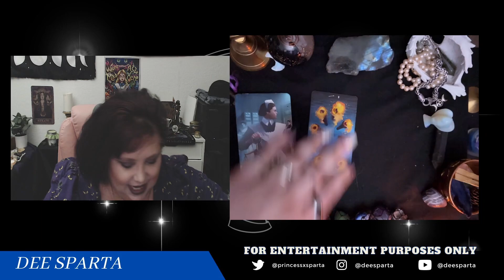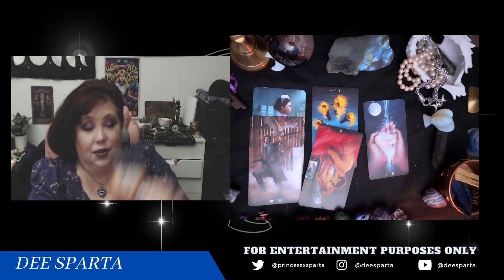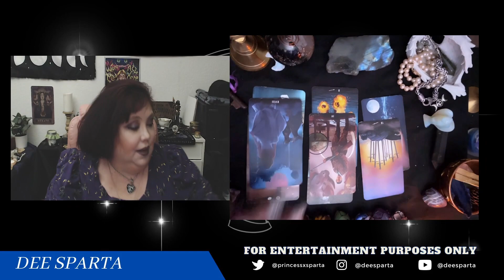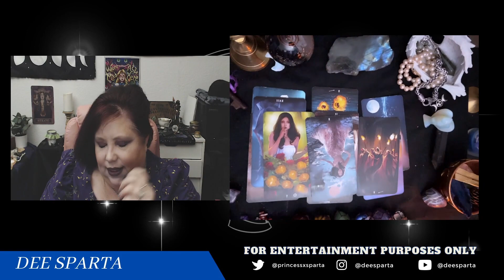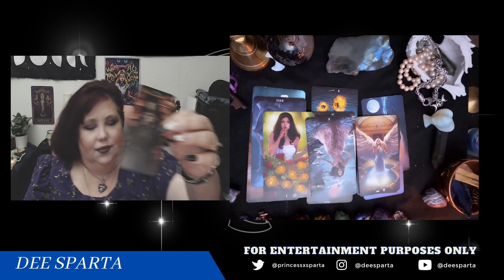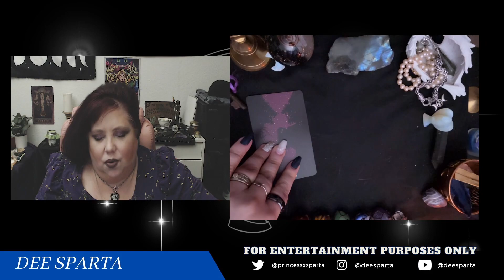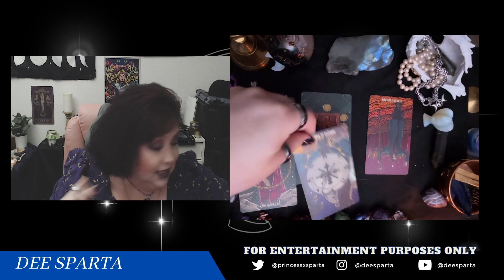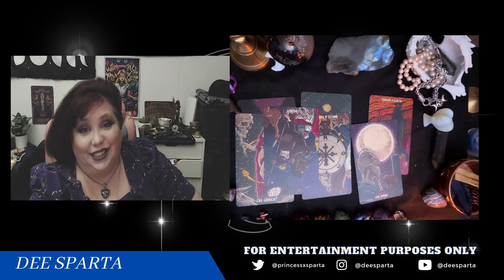Jim Jordan Loses and the GOP Scrambles for a House Speaker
00:00 Intro
02:40 Jim Jordan
11:29 Psychic Tarot Reading

My Web Novel: Breaking the Heavens